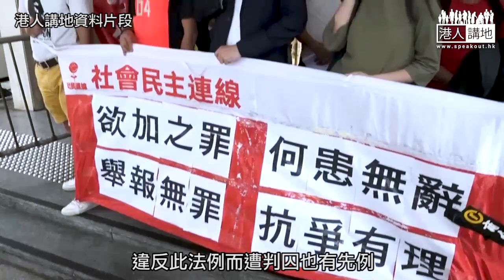【短片】【今日直擊】被控披露7.21受查人身份 前廉署調查員林卓廷知法犯法？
//曾經做過廉署調查主任的林卓廷，照計應該好熟悉防賄條例喎//